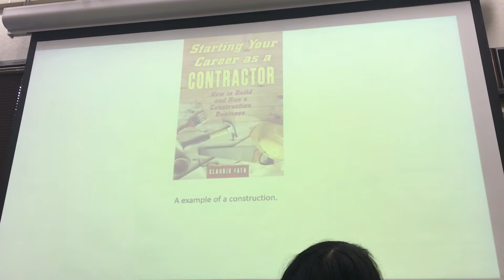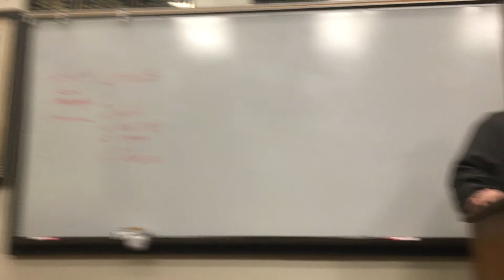Com St Informative Speech